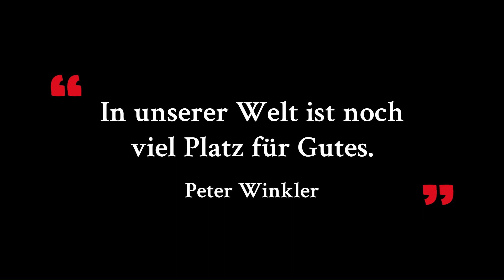Greta Thunberg versetzt "Fridays for Future" den Todesstoß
Der deutsche Ableger von Fridays for Future steht unter Druck, da die prominente Aktivistin Greta Thunberg für ihre politischen Äußerungen zu Recht massiv kritisiert wird. Als Galionsfigur von FFF hat sie der Bewegung großen Schaden zugefügt. Es wird diskutiert, ob sich die deutsche Gruppe von der internationalen Bewegung abspalten sollte. Die Entscheidung des deutschen Ablegers bleibt abzuwarten.